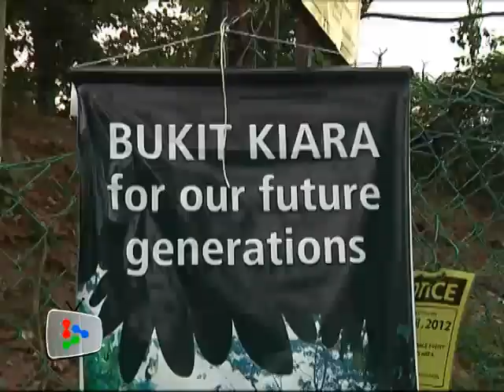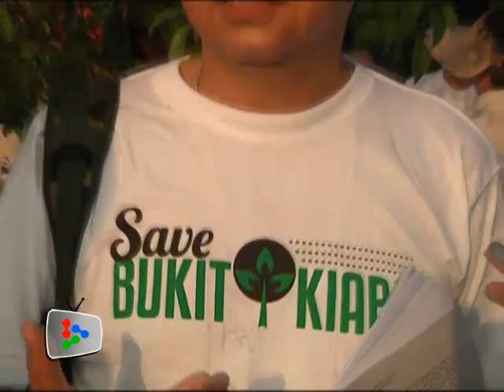Big turnout for 'Save Bukit Kiara' walk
A big group of people turned up at Bukit Kiara to join an awareness walk